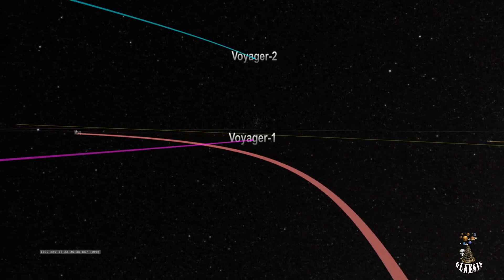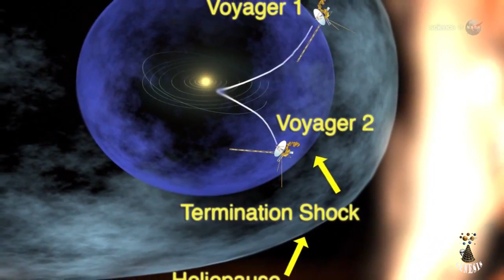VOYAGER - 1 DE LA NASA Datos misteriosos y erróneos.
PARA SER MIEMBRO DEL CANAL
El misterio de la nave espacial Voyager 1 de la NASA: ingenieros que investigan datos de telemetría.
Mientras la nave espacial Voyager 1 continúa devolviendo datos científicos y opera normalmente, el equipo de la misión está buscando la fuente de un problema de datos del sistema.

El equipo de ingeniería de la nave espacial Voyager 1 de la NASA está tratando de resolver un misterio: el explorador interestelar, que actualmente se encuentra a más de 14 mil millones de millas de la Tierra, parece estar funcionando normalmente, recibiendo y ejecutando comandos de la Tierra, junto con la recopilación y devolución de datos científicos. Pero las lecturas del sistema de control y articulación de actitud (AACS) de la sonda no reflejan con precisión lo que realmente está sucediendo a bordo.